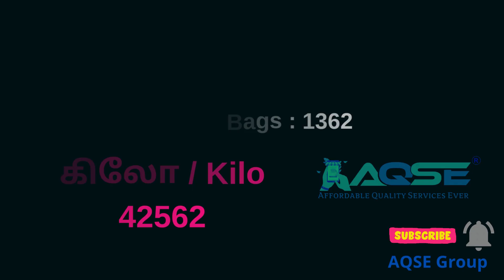Today's Updates on Textile Raw Material Costs | 06/09/2023 பருத்தி ஏலம் | Boothapadi Cotton Mandi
Cotton Price | 06/09/2023 பருத்தி ஏலம் பூதப்பாடி | Cotton Sold At Boothapadi Market Today

Cotton Sale Update
Cotton Harvesting News@AQSEGroup

ஈரோடு மாவட்டத்தில் உள்ள பூதப்பாடி ஒழுங்குமுறை விற்பனைக்கூடத்தில் 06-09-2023 புதன்கிழமை நடந்த பருத்தி கொள்முதல் ஏலம்

Total Cotton arrived for Weekly auction held at Boothapadi Regulated Market on 06 Sep 2023 Wednesday located in Erode District

மெகா பருத்தி ஏலம் பூதப்பாடி
பூதப்பாடியில் பருத்தி விற்பனை
பூதப்பாடியில் நேற்று நடந்த பருத்தி ஏலம்
பூதப்பாடியில் நேற்று நடந்த பருத்தி விற்பனை
பூதப்பாடி பருத்தி கொள்முதல்

Cotton Price Report for 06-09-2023
06 செப்டம்பர் 2023 பருத்தி விலை
சோபகிருது வருடம் ஆவணி 20 பருத்தி விலை
September 2023 Cotton Rate
செப்டம்பர் 2023 மாத பருத்தி விலை
செப்டம்பர் 2023 மாசம் பருத்தி விலை
சோபகிருது வருடம் ஆவணி மாத பருத்தி விலை
சோபகிருது ஆவணி மாத பருத்தி விலை
ஆவணி பட்டம் பருத்தி விலை

ஈரோடு மாவட்டத்தில் உள்ள பூதப்பாடி ஒழுங்குமுறை விற்பனைக்கூடத்தில் நடந்த பருத்தி ஏலம்
பூதப்பாடி பருத்தி கொள்முதல்
பூதப்பாடி பருத்தி விற்பனை
பூதப்பாடி பருத்தி ஏலம்
பூதப்பாடி பருத்தி விலை
பூதப்பாடி பருத்தி குடோன்
பூதப்பாடி பருத்தி வார சந்தை
பருத்தி ஒரு குவிண்டால் விலை
ஒரு குவிண்டால் பருத்தி விலை
Boothapadi Cotton Price
Today Cotton Price At Boothapadi
Boothapadi Cotton Market
boothapadi Cotton Mandi
Boothapadi cotton godown
Cotton Business News in Tamil

பவானி அருகே உள்ள பூதப்பாடி ஒழுங்குமுறை விற்பனைக்கூடத்தில் பருத்தி ஏலம் விற்பனை

AQSE Group
Commercial LED TV Available At Best Price